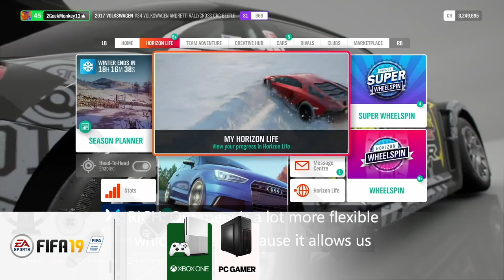ألعاب شهر سبتمبر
.في هذا الفيديو نستعرض لكم ألعاب شهر سبتمبر